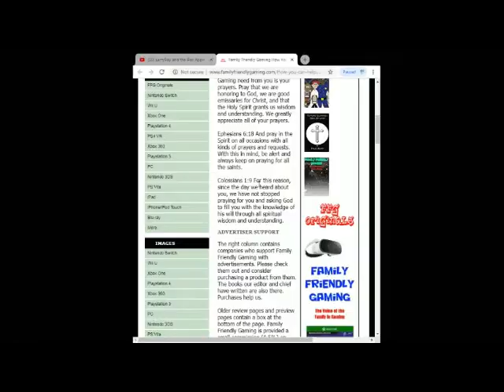Planet Smashers Atari 7800 Gameplay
Family Friendly Gaming is pleased to share this game play video for Planet Smashers Atari 7800 Gameplay.